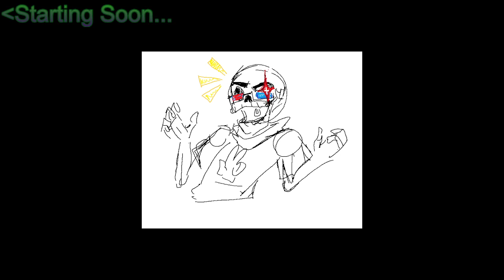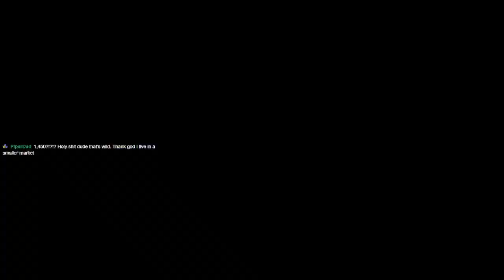Marek1shtar: Tiny Tina's Wonderlands Session VIII: Your Fandom and You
You know This was a weird one but I had fun.